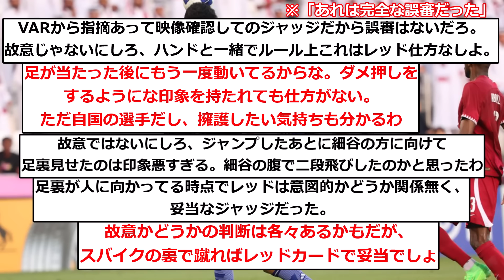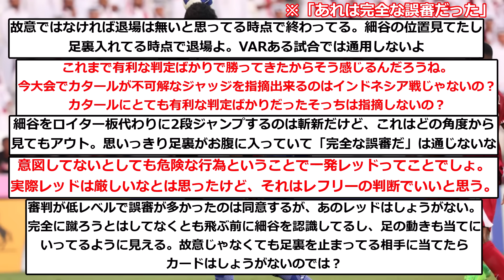【悲報】カタール現地メディアさん、飛び蹴り一発レッドは「完全な誤審」と報道wwwwwwwwwww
▼ソース